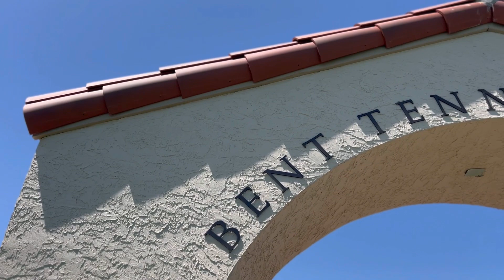Bolles Tour Bent Tennis Center, May 2023